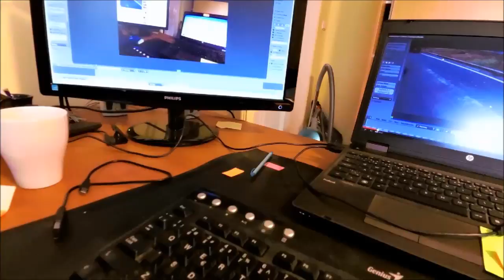Záhadná propiska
Opravdu nevím ... asi jsem nevědomky položil propisku do energetického uzlu. Po tomto videu se už tužka nepohnula ale zajímavé je, že po záhadném tanci několik minut odmítala psát a byla úplně horká. Zajímalo by mě, jestli se to někomu také stalo. Poznámka pro ty co nevěří: Video nebylo nijak sestříháno!